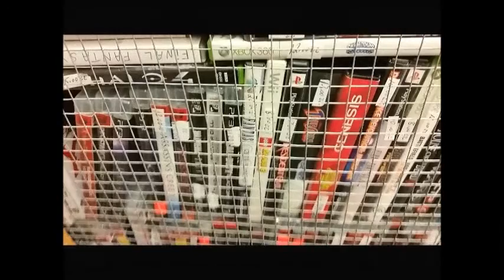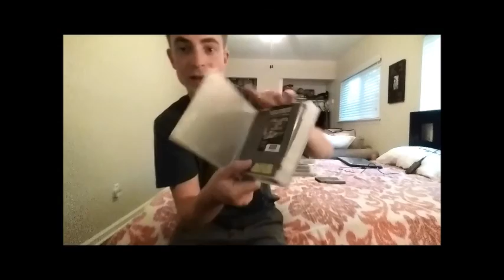Game Hunting #11.2: Homeward Bound!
This time I go back and raid the video store of their NES games. I'm pretty sure I got all the good titles they had to offer...sucks to be a re-seller!

Then I hit up my secret place and end up with one game.

***Note: This video was recorded 8-5-2015 but decided to post this later due to all the videos I had uploaded.***

TFW!
TFS!